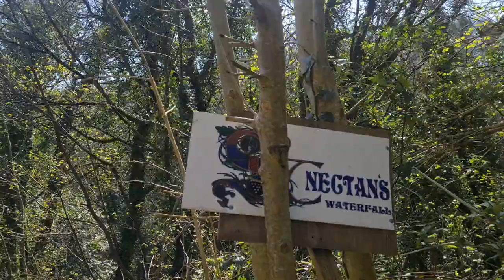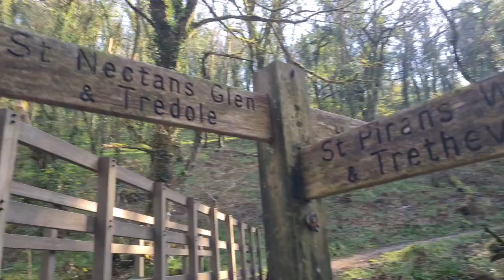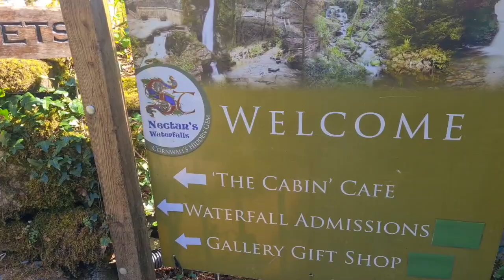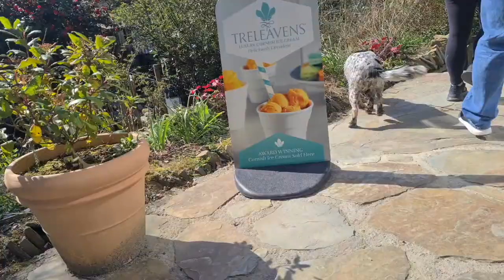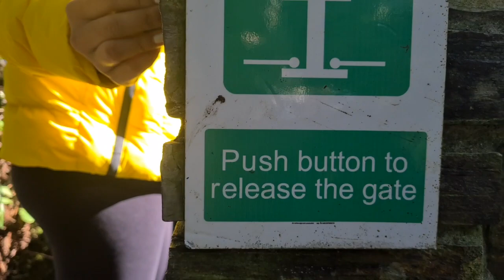ST NECTANS GLEN WATERFALLS | TINTAGEL CORNWALL